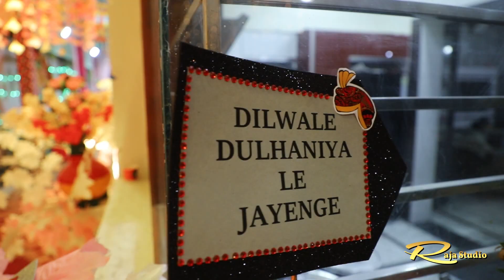WEDDING HIGHLIGHT//AJAY & MANISHA // A FILM BY RAJA //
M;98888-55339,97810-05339